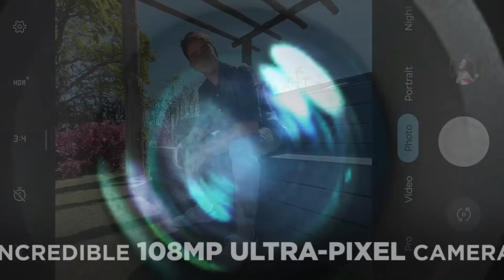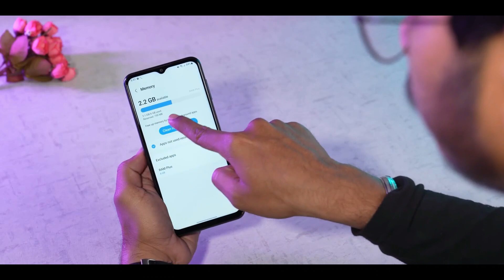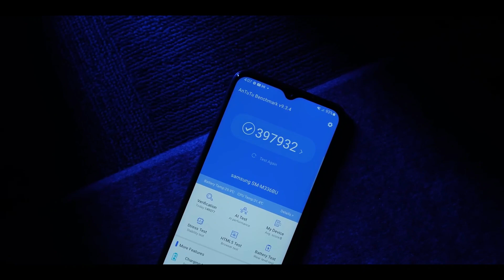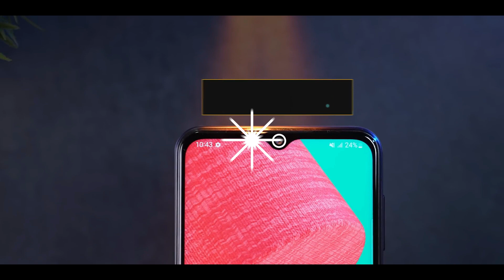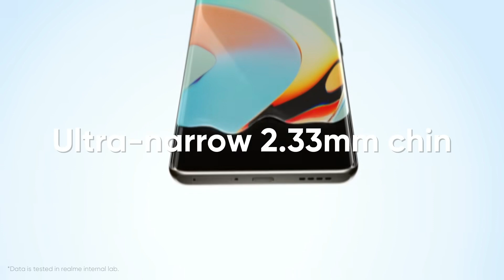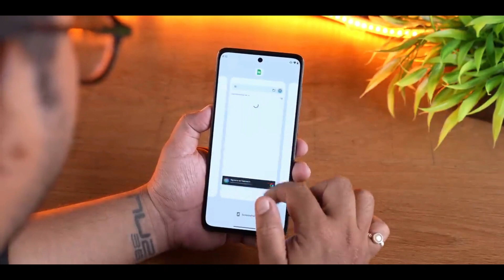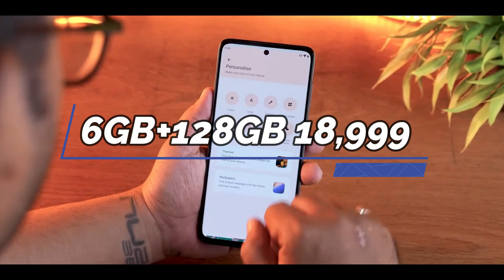Top 4 Best Camera Smartphone Under 18000 in 2023 | Best Mobile under 18000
__+++ __links___++
realme 50 pro 5g
samsung m33 5g
vivo t1 pro
moto g82

SAMAUNG______
SAMSUNG F13
samsung m32___________
amsung m33 5g
samsung m53 5g
samsung m32 4g
Samsung s20fe 5g
Samsung m32
Samsung m53 5g

REDMI______________________
redmi note 10 pro
redmi 9a
redmi note 11
poco m4 pro 4g _______
poco m4

___ VIVO________________
vivi t1 44w
iqoo z5 5g

infinix
infinix 12
 infinix 12
____REALME_______

realme 50a prime
9 5g
ealme nazo 50
realme 50 i
realme 9 4g
___OPPO____________
oppo k10

___ TECNO_________
tecno spark 9
tecno pop 5 lite

flipkard.

Products Link